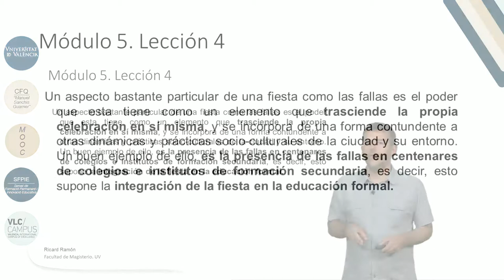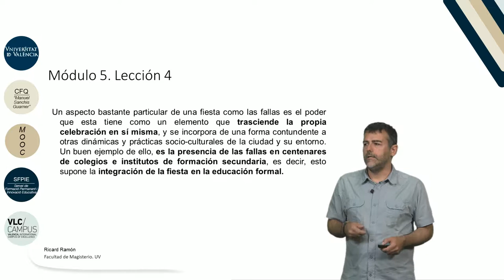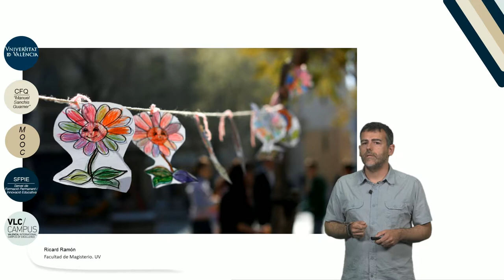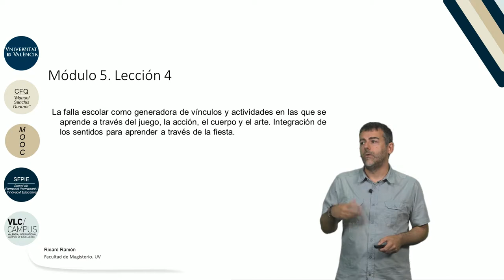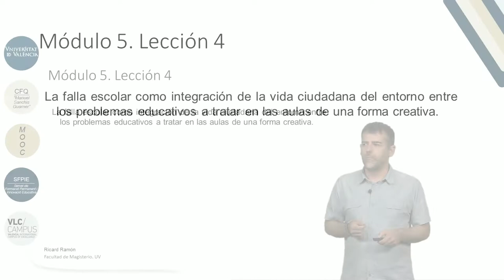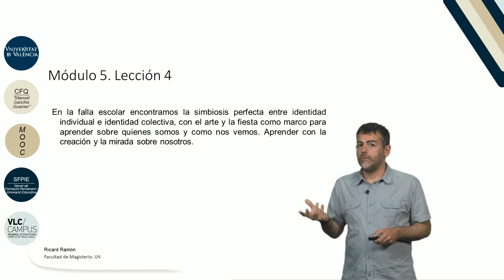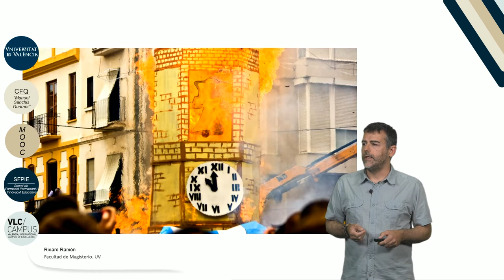5.4. Las fallas en la escuela